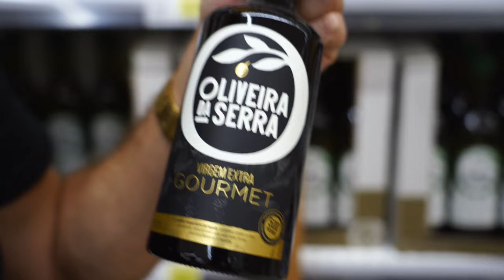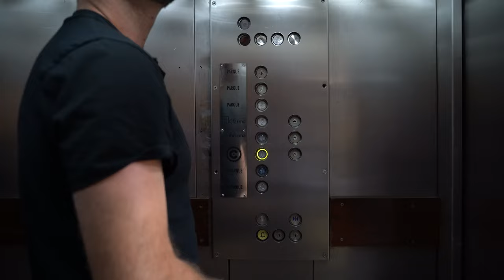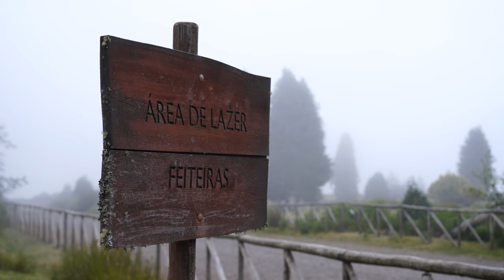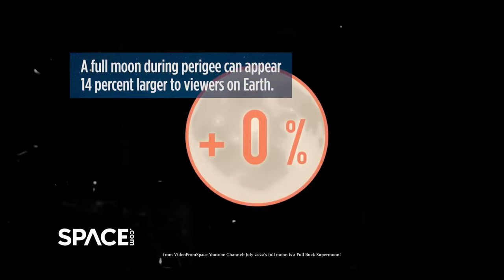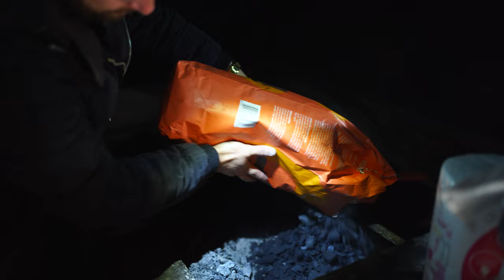Catching the MOONRISE while CAMPING in Chão das Feiteiras (Madeira)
Rising after sunset on Wednesday, July 13. This was the biggest and brightest supermoon of the year!

The full Moon names used by The Old Farmer’s Almanac come from a number of places, including Native American, Colonial American, and European sources. Traditionally, each full Moon name was applied to the entire lunar month in which it occurred, not solely to the full Moon.

The full Moon in July is called the Buck Moon because the antlers of male deer (bucks) are in full-growth mode at this time. Bucks shed and regrow their antlers each year, producing a larger and more impressive set as the years go by.

ESSENTIAL READING;
10 Tips for Visiting Madeira in 2022

SUPPORT US;
BECOME ONE OF OUR PATRONS;